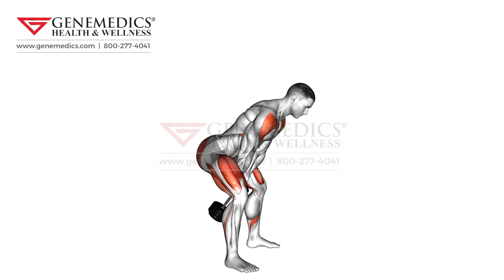Dumbbell Swing Hips Exercise